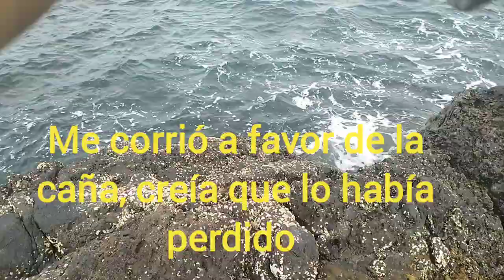Día de pesca en La Puente, Güímar, con capturas.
Hoy jueves 27 de abril, se presentaba una mañana muy buena, para intentar una jornada de pesca de viejas y salemas.
Por eso nos dirigimos a La Puente en Güímar, donde encontramos la mar en unas condiciones excelentes para pasar un día de pesca fabuloso.